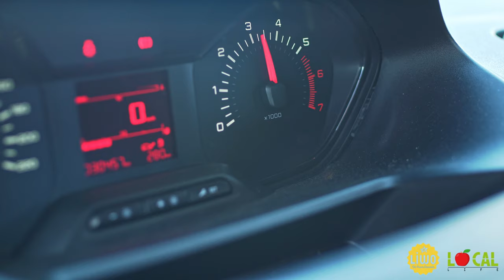Wir bringen die Party zu euch nach Hause - Local Life x Liwo x Resa Dadash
The official Reluxe Records YouTube Channel
Musik videos & official releases across genres like: house, tech house, deep house & techno

Video Credits:
Cast: Resa Dadash, Valentin Steinbrenner, Cathleen Sundermann, Patrick Bensch
Regie | Directed by Oskar Siebers
Concept | Art | Idea by Resa Dadash | Local Life
Camera by Leon Plümacher
Edit by Leon Plümacher
Technical Support by Michael Grulich | Phillip Schoddel | Will Düsseler
Produced by Leon Antoin for Local Life GmbH | Liwonaden Manufaktur UG | Resa Dadash | Reluxe Records